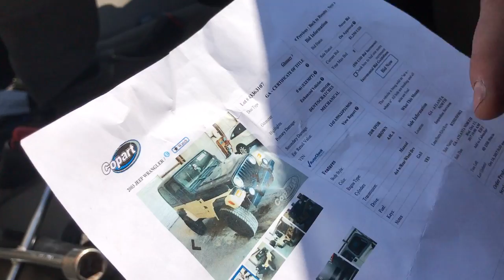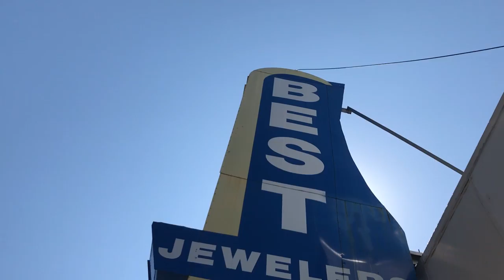We Bought A Stolen Car!!!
I never thought that I would buy this vehicle. However its going to be an awesome build. We have all of the paperwork and this one is totally legal.